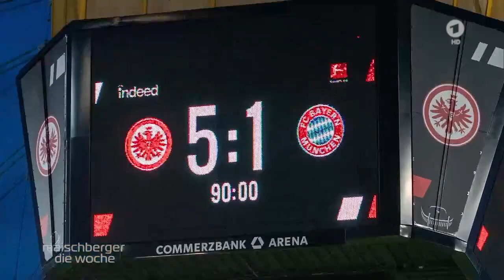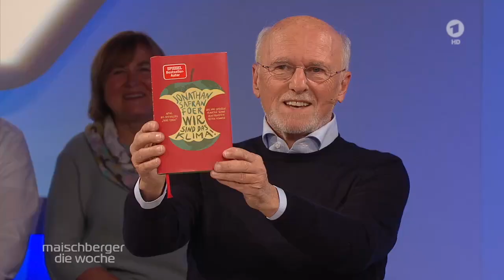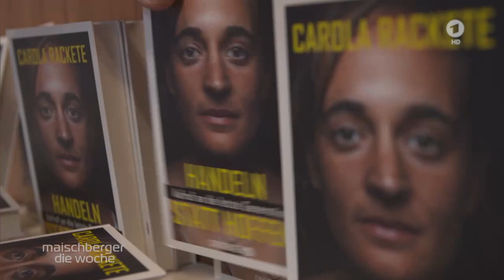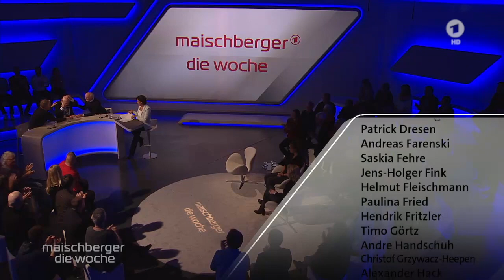Grundrente, Klimaschutz und Krise beim FC Bayern – maischberger. die woche vom 6.11.19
Wird der Streit um die Grundrente zum Scheidungsgrund für die Große Koalition? Das fragt Sandra Maischberger den verantwortlichen SPD-Minister Hubertus Heil.

Die Ökologin Carola Rackete sorgt in der Klimadebatte für Aufsehen: Sie fordert einen radikalen Naturschutz, Verzicht auf Flugreisen und will Unternehmen finanziell für mangelnden Klimaschutz bestrafen. Darüber streitet sie mit der FDP-Generalsekretärin Linda Teuteberg.

Nicht nur die GroKo-Parteien SPD und CDU stecken in der Krise, sondern jetzt auch der FC Bayern. Verhagelt die Trainerentlassung den Abschied von Uli Hoeneß? Die Themen der Woche erklären, kommentieren und diskutieren Moderator Johannes B. Kerner, "Welt"-Herausgeber Stefan Aust und der Unternehmer Dirk Rossmann.